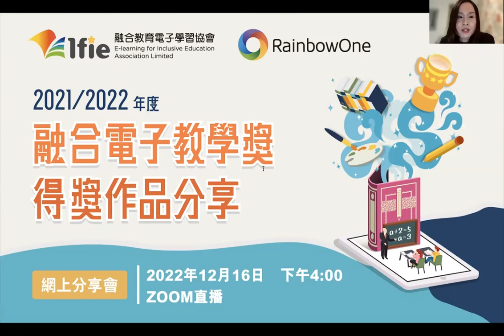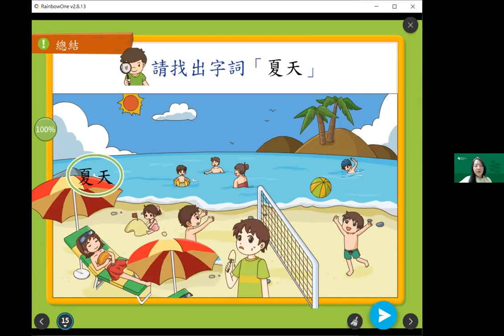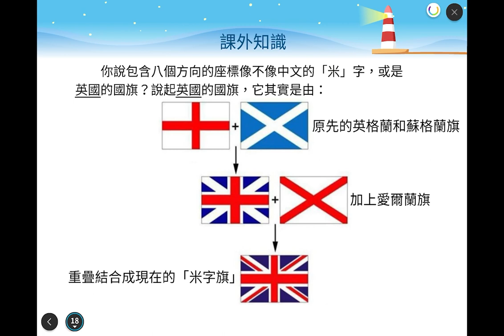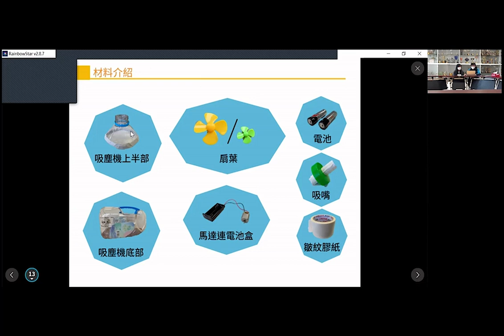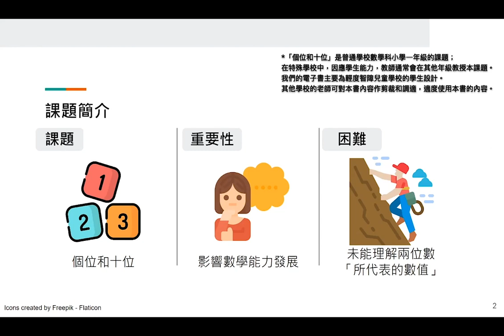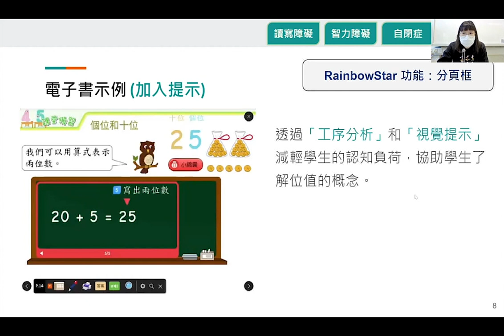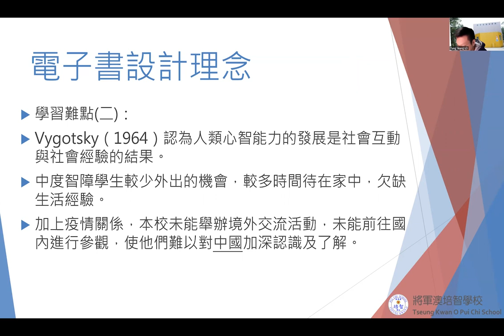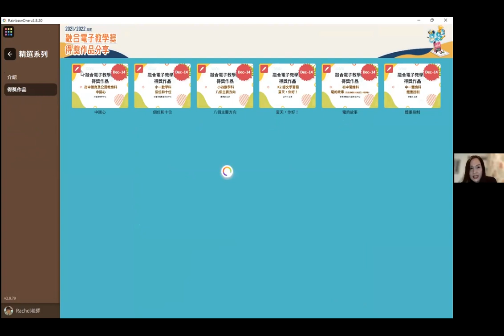【網上分享會】「融合電子教學獎」得獎作品分享 🏆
「 融合電子教學獎 」為 融合教育電子學習協會（ ELFIE ）舉辦，致於推動融合教育電子學習，鼓勵教育界運用 電子教學 照顧學生的不同學習需要，同時亦希望向大眾推廣 電子教育平台 ( RainbowOne / RainbowStar )。

今年比賽已完滿結束，現誠邀得獎老師分享制作電子書的心得。藉着各位老師的分享，讓教育界的持分者交流運用 電子教材 的心得及策略，並透過平台共享資源，分享及共創教材，達到平等、融合的教育精神。

⭐ 內容包括：
00:00 比賽簡介
02:23 個人組冠軍 曾宇彤老師 － 《夏天》
11:10 個人組亞軍 陳嘉樂老師 － 《八個主要方向》
16:21  團體組冠軍 保良局陳麗玲(百周年)學校 － 《電的故事》
27:39 團體組亞軍 中華基督教會基順學校 － 《個位和十位》
37:44 團體組季軍 將軍澳培智學校 － 《中國心》